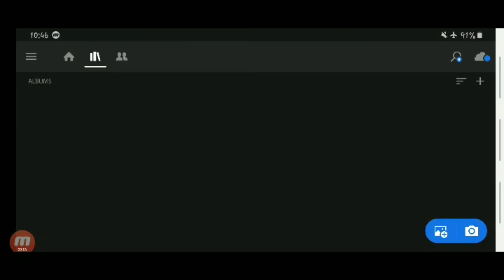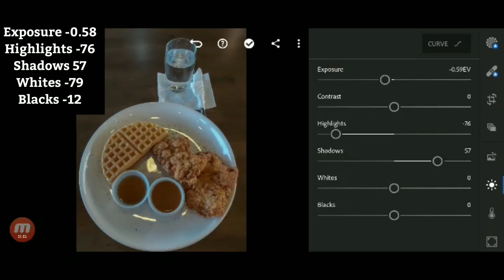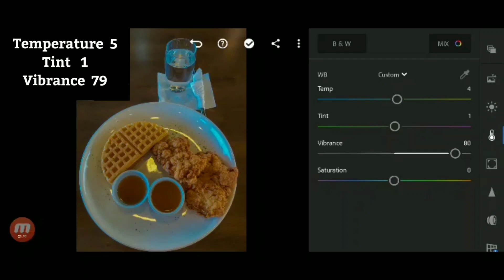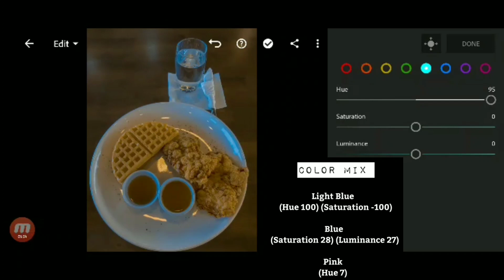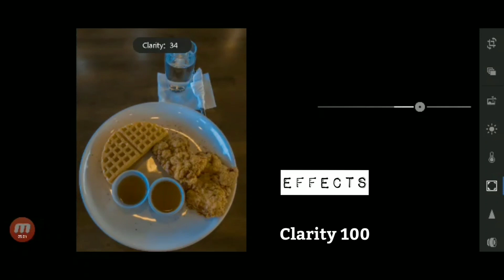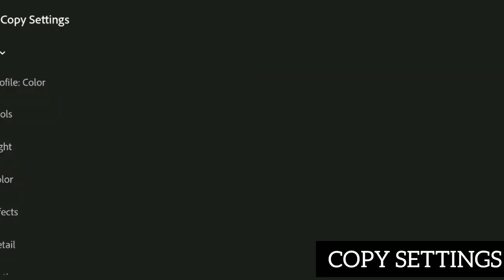SUNNIES LIGHTROOM PRESET || FREE LIGHTROOM MOBILE PRESETS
Hi there kikays! For todays video, I will be showing you how you can create your own Lightroom presets. Sobrang dali lang gumawa guys. Makakagawa agad kayo ng sarili nyong presets in just minutes! Just follow my step-by-step procedure on how to create one. You can adjust every settings of your own liking. Such as exposure, saturation, contrast, etc. And always remember mga kikays. Let your creativity shine!

🥳 And for those pips that already know how to use a preset, you can dm me in Instagram: @_christinekeith so I can give the links for ya'll

Musician: Jef